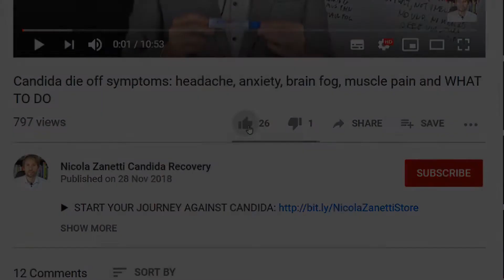CANDIDA: BECOME RELENTLESS!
Do you want to improve your Candida, thrush, or fungal infection situation but you don't know how?

Just go here and find out how a 3-time bestselling author on the field of Candida can help you!

My Candida books: First book